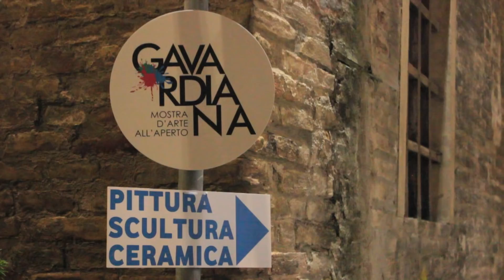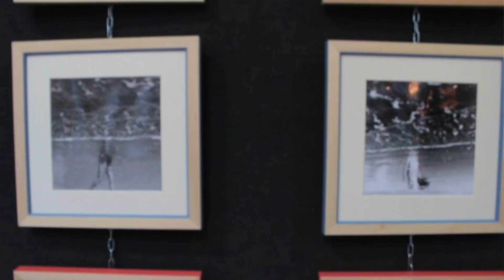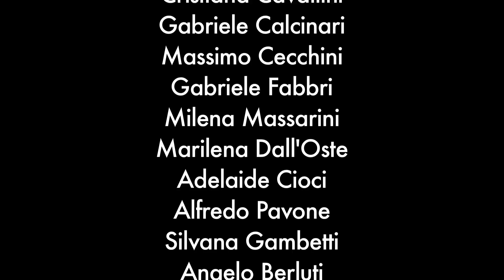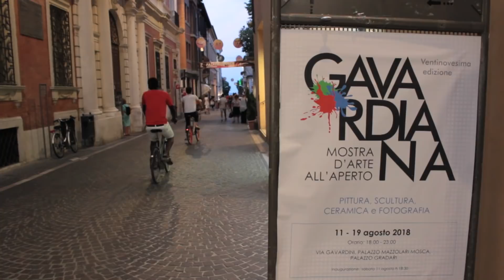Gavardiana 2018 XXIX edizione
Dall'11 al 19 agosto 2018 è tornata la Gavardiana nel cuore del centro storico di Pesaro. La storica manifestazione d'arte che ha animato ininterrottamente l’estate pesarese dal 1963 al 1988, è tornata a vivere dal 2015, promossa e organizzata dall’Assessorato alla Bellezza del Comune di Pesaro e dal Consiglio di Quartiere 1 Centro-Mare, in collaborazione con Macula - Centro Internazionale di Cultura Fotografica e lo scultore Carlo Mari.

L'evento coinvolge più di 50 artisti e si svolge tra via Gavardini e le corti di Palazzo Mazzolari Mosca e Palazzo Gradari.

Riprese e montaggio: Mariella Barbatosta